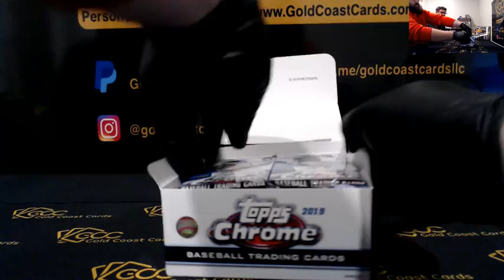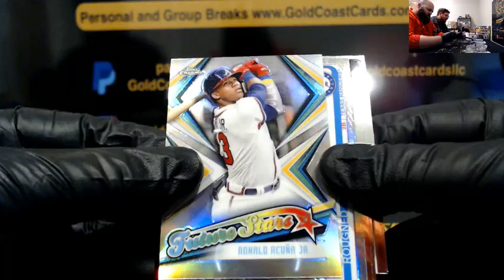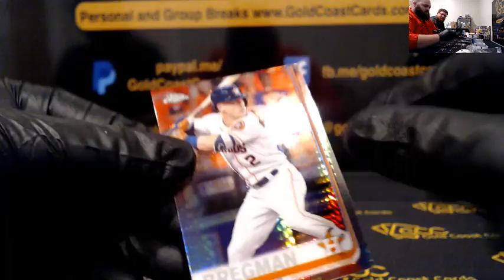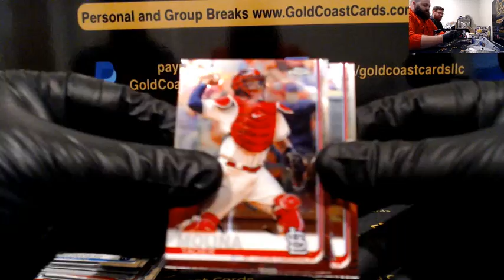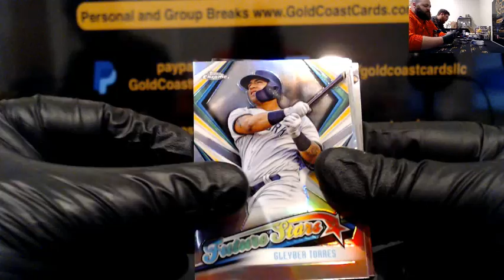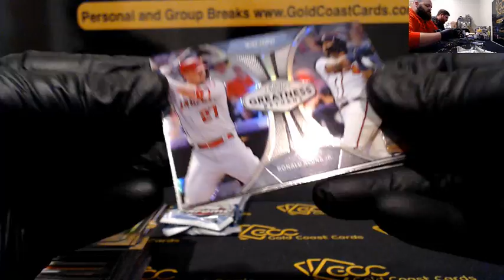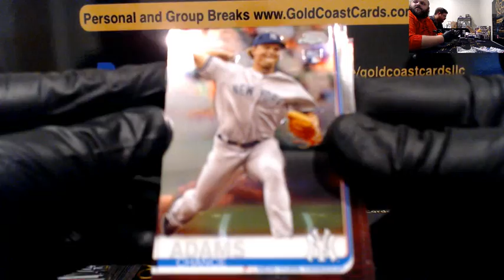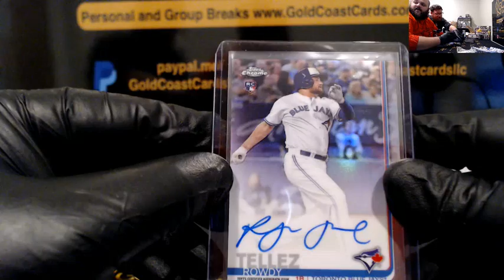2019 Topps Chrome Personal for Oscar